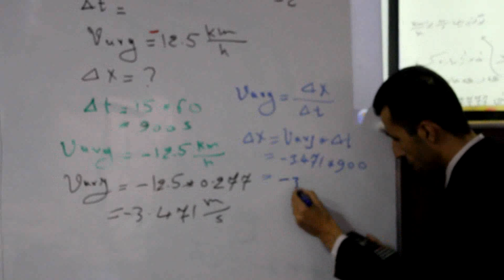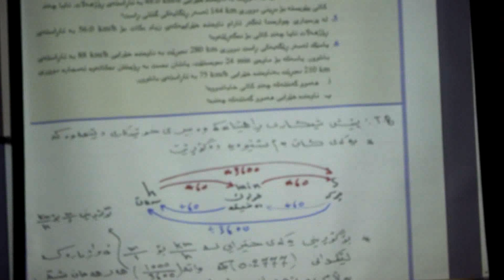poly 11 warzy yakam 07702205174 m,srush 5